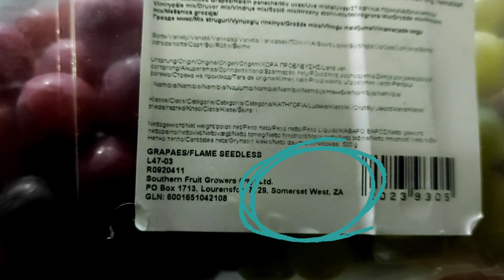Bombed WW2 Chapel & a CAVE with a legendary story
Forgotten chapel bombed in WWii & a CAVE with a story

This is our family vlog, where we love to explore and discover new things

Credit to music artists:
Polaroid Memories - DivKid
Od Yishama - E's Jammy Jams
Funky Banane Nightclub (CB 202) - Checkie Brown
Girls Like You - The Spin Wires
A Fool's Theme - Brian Bolger - Brian Bolger